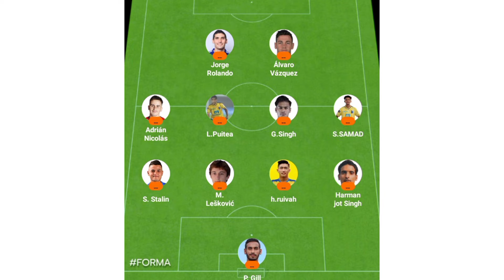isl live Kerala blasters vs jamshedpur fc/Howtowatchjfcvskbfcmatchlive/possiblelineupscoreprediction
🔳 Kerala 🆚 Jamshedpur fc
⌚ 7.30 PM IST